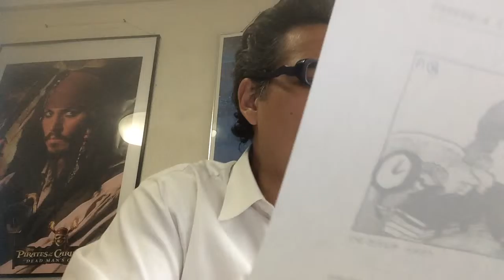Greenville Story 1025